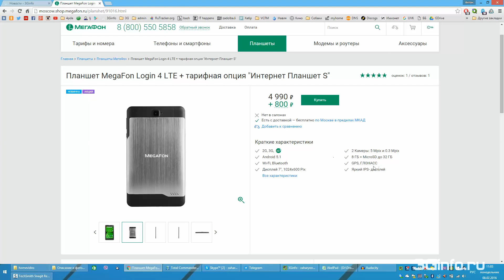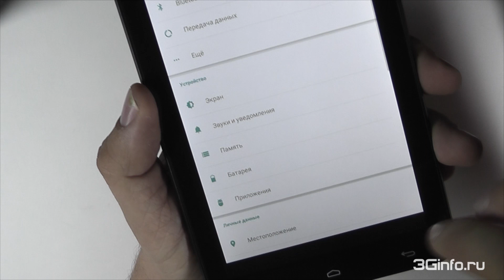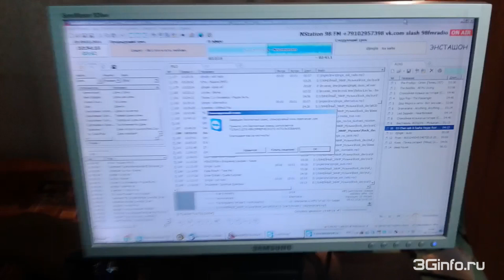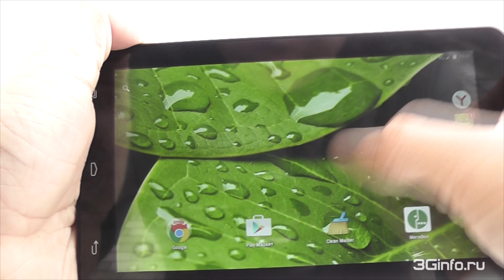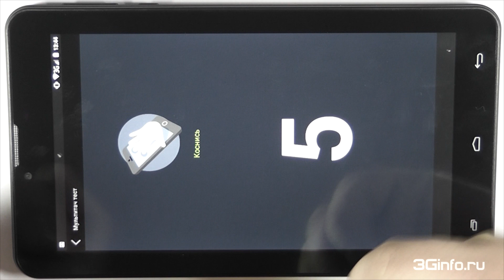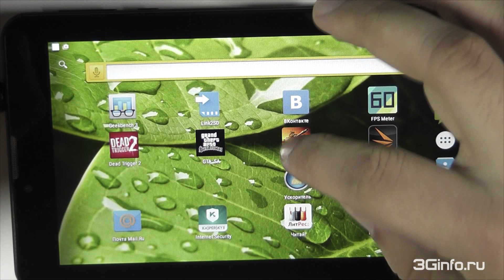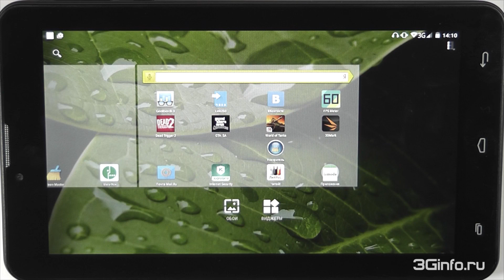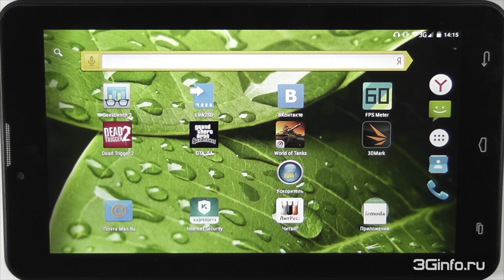Мегафон Login 4 обзор планшета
В данном обзоре рассмотрено:
1. Был куплен за 5790 рублей;
2. Комплектация;
3. Внешний вид;
4. Технические характеристики;
5. Создание тестовых снимков и видеороликов на основную и фронтальную камеры;
6. Тестирование wi-fi соединения;
7. Тестирование GPS;
8. Тестирование LTE;
9. Antutu тест;
10. Запуск некоторых игр;
11. Замер температуры планшета;
12. Удаление предустановленных программ;
13. OTG поддерживает;
14. Вывод: неплохое продолжение линейки, с поддержкой сетей 4 поколения (LTE).

Планшет Мегафон Login 4 LTE. Незамеченная "четверка" ... Обзор. Часть 1.
Планшет Мегафон Login 4 LTE. Обзор. Часть 2.
Разблокировка планшета Мегафон Login 4 (MFLogin4). Код.